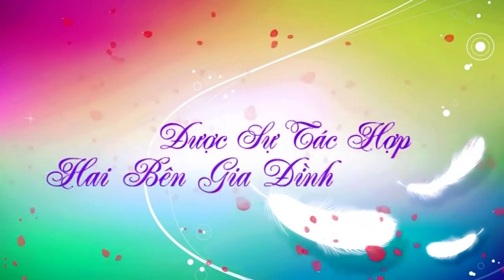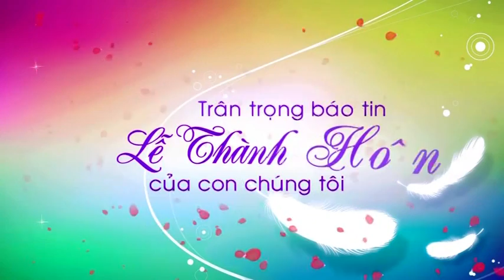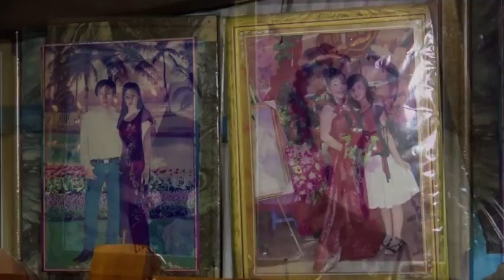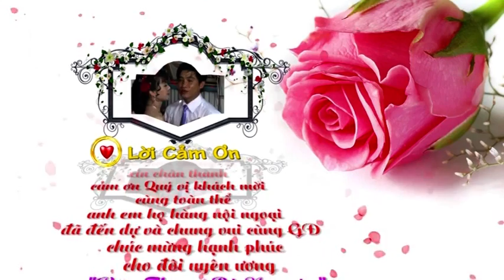lễ thành hôn văn thoa và bé nguyên 2017